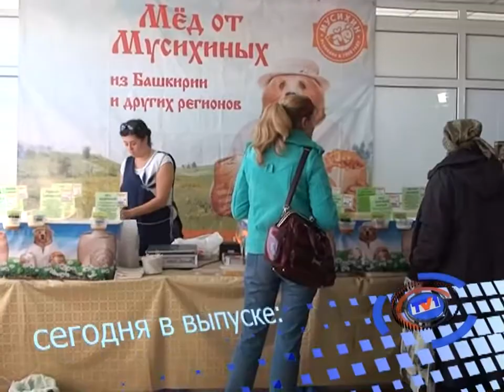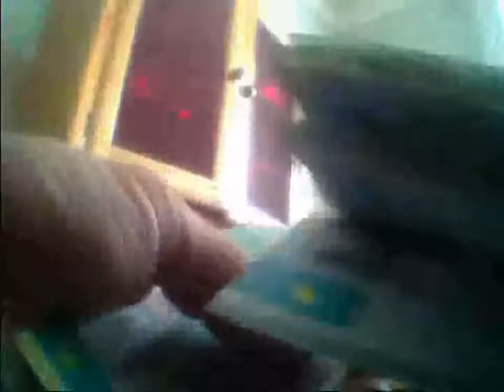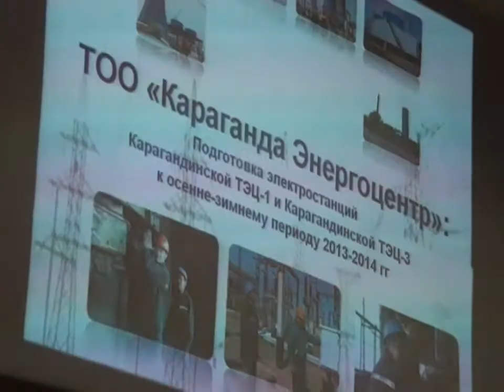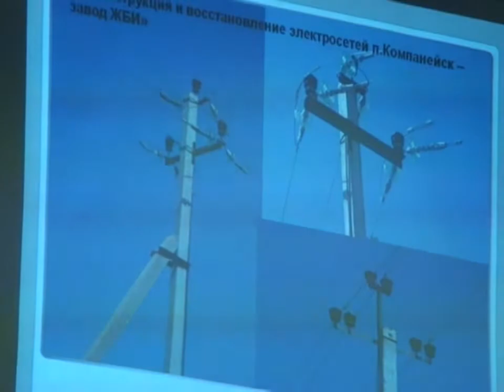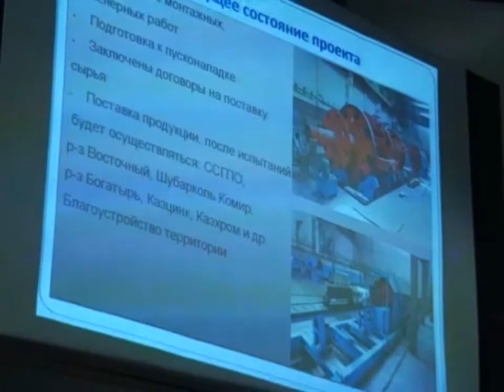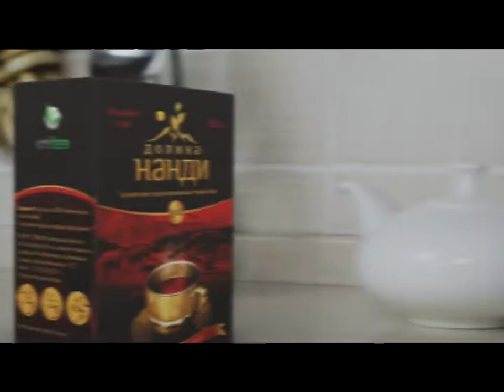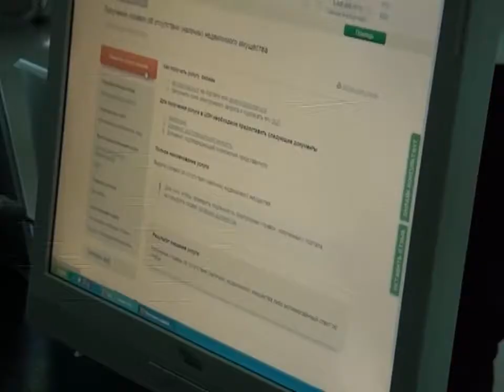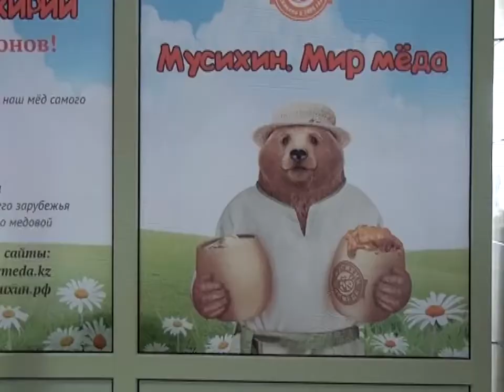Новости канала Первый Карагандинский - 19/09/2013